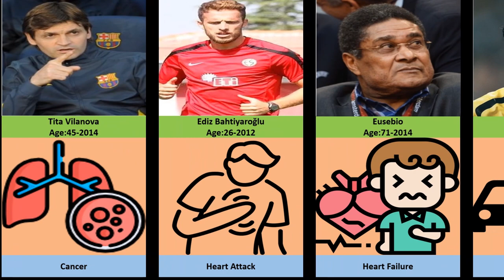Football Players Who Have Died! 😭💔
Football Players Who Have Died!  MARADONA, SALA, PELE...

May all the football players and people who lost their lives rest in peace 🙏